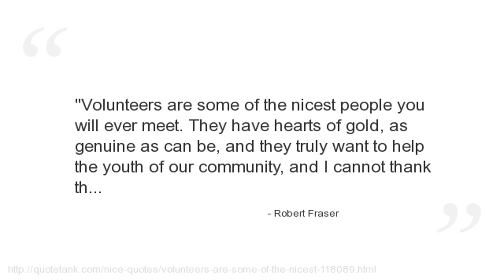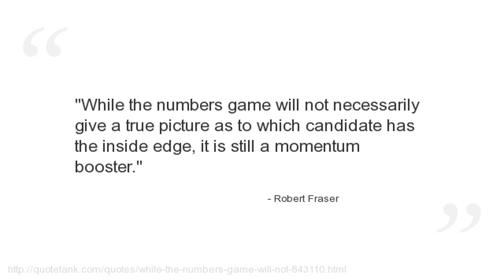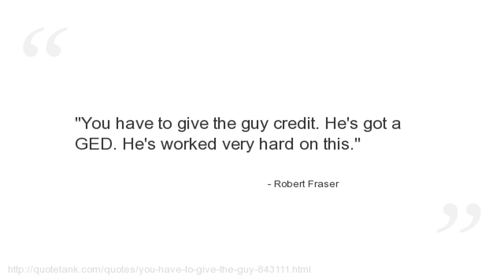Robert Fraser Quotes